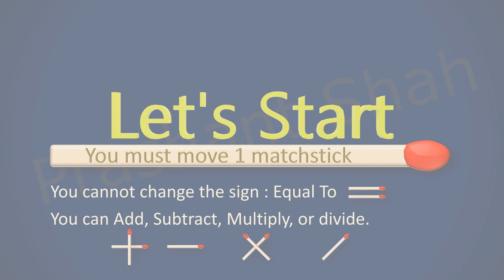Matchstick Puzzle 9+1=8